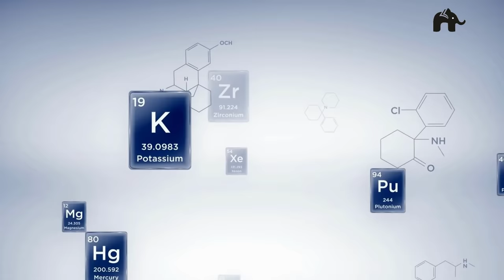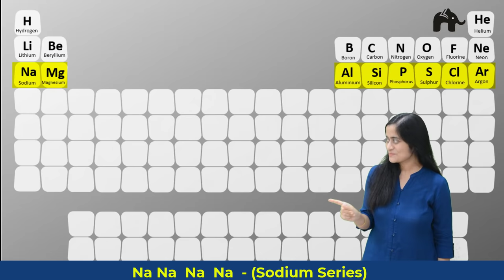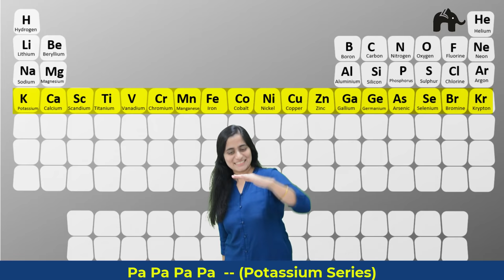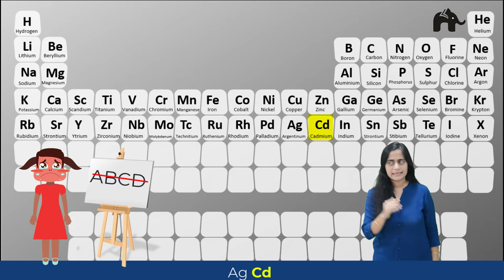Periodic Table Song memorize | Memorization Tricks | Hindi Memory Tips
➡️Lyrics of the Periodic Table Song:
🎸Hydrogen ko Hello
🎸Lithium Berellywala Bore Carey Nitrogen Oxygen ko on Floor Nine
🎸Soda Mange Aaloo Singh Phasgaya Selfish Chlorine Arre..
🎸Potash Ca Science Teacher Very Crazy Man, Iron Co Nickel bole, Copper Zinc Galat bole, German Artistry Se Bore Kare
🎸Ruby Suri Why Zero, Naye Moles ke Techniques saare RoteRote Roz Padhe hum, Ag Cd, Indian Students Sabko Tell Karenge I Exceed

Learn Periodic Table in 3 minutes using this periodic table song. Memorize the first 54 elements using simple periodic table song with memorization tips. Chemistry | Periodic Table को याद कैसे करे in just 3 minutes|